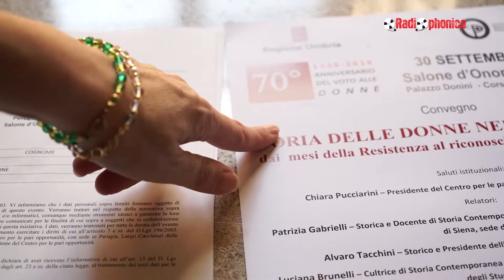Storia delle donne nell'Alta Umbria - Centro Pari Opportunità Umbria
Il Centro per le Pari Opportunità della Regione Umbria, in collaborazione con la Dott.ssa Giulia Cioci – laureata in Storia delle Donne – organizza, in occasione delle celebrazioni per il Settantesimo Anniversario del voto alle donne, il convegno dal titolo “STORIA DELLE DONNE NELL'ALTA UMBRIA - Dai mesi della Resistenza al riconoscimento del diritto di voto".

Il convegno, che si terrà a Perugia il 30 Settembre 2016 (ore 15.30) presso il Salone d’Onore di Palazzo Donini, si propone di ricostruire il periodo storico vissuto dalle donne - con un focus sulle donne dell’Alta Umbria - dalla loro partecipazione alla Resistenza fino all’ottenimento del diritto di voto, invitando alcuni studiosi ad affrontare il tema, ciascuno da una prospettiva diversa.

La Storia delle donne, infatti, necessita di un ampio ventaglio di fonti per ricostruire gli eventi del passato da un punto di vista di genere: una lettura differenziale di esse, permette, quindi, di offrire un quadro più completo possibili di ciò che ha significato per le donne il triennio ’43-’46.